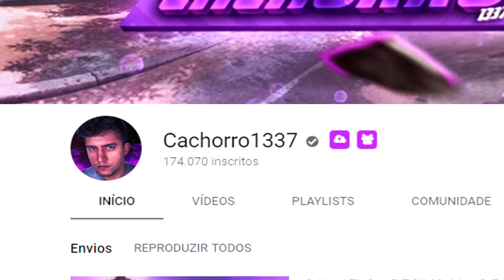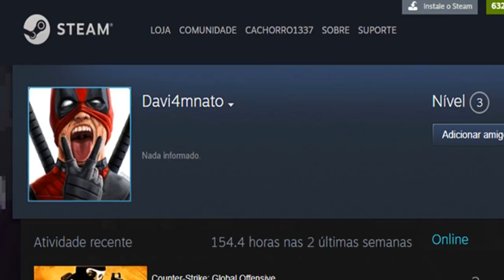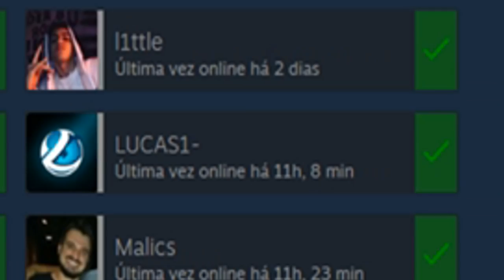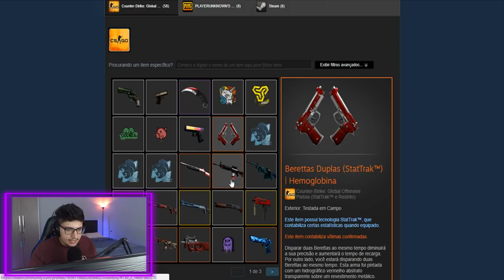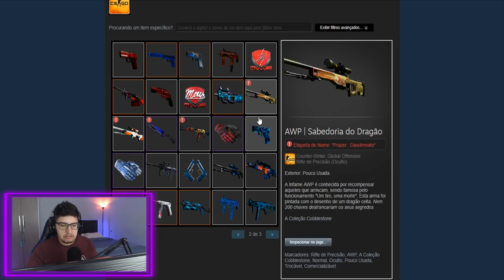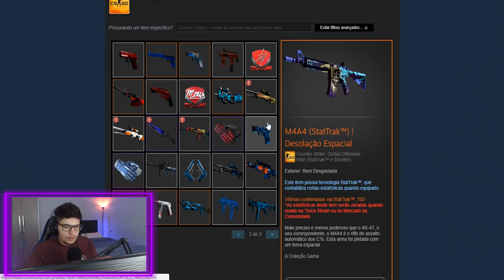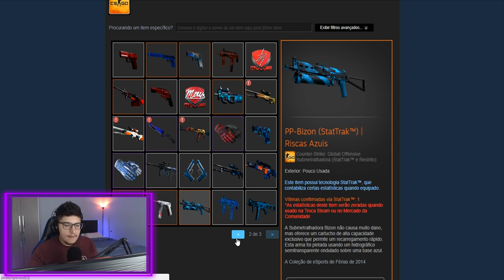INVENTARIO do MC DAVI no CS:GO (20 mil reais em skins)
Descobri a steam do MC DAVI e vi que ele tem muitas skins de CS:GO! Somando mais de 20 mil reais em itens raros!